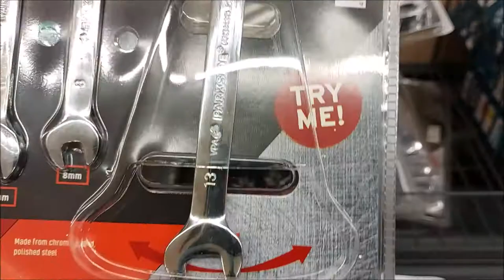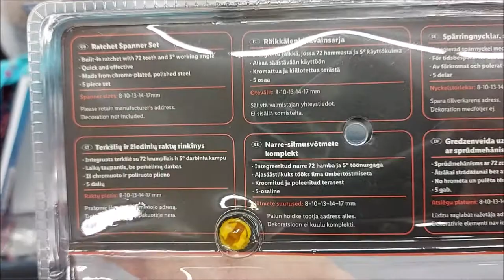SHORT Presentation Parkside ratchet ring spanner set, 5 pieces UNBOXING (Lidl 72 teeth)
IAN: 344915

Features:
Properties

Integrated ratchet with 72 teeth
Made of chromed and polished steel
Width across flats: 8/10/13/14/17 mm
5 pieces
material

Ratchet head: 50BV30, painted black
Ratchet body: chrome-vanadium steel (Cr-V), chrome-plated and polished
Dimensions

8 mm: approx. 154 mm
10 mm: approx. 167 mm
13 mm: approx. 180 mm
14 mm: approx. 190 mm
17 mm: approx. 225 mm
Weight

8 mm: approx. 56 g
10 mm: approx. 78 g
13 mm: approx. 103 g
14 mm: approx. 133 g
17 mm: approx. 196 g